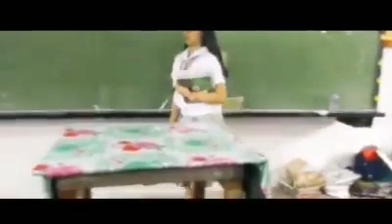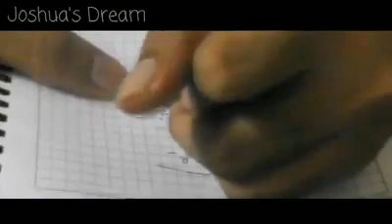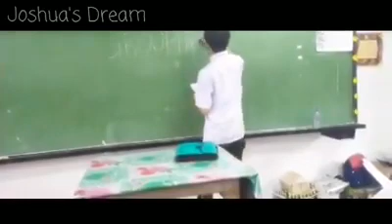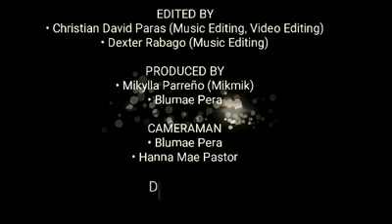QUADRATIC EQUATION SONG | JINGLE MAKING (our performance task in Mathematics)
📌This video is all about:
QUADRATIC EQUATION SONG | JINGLE MAKING (our performance task in Mathematics) This video po was taken year 2019 when I was in grade 9. I'll dump it here para mababalikan ko hehe. Yung leader po namin ang nagcompose niyan and ako naman po ung naging director and sorry po if medjo magulo ung sequence basta parang nag review siya sa panaginip niya🥲 Hindi po perfect pero pinaghirapan po namin yan. Sana makahelp sainyo for having an idea if may performance task din kayo na mag c-compose ng math jingle🤗

I hope you enjoyed the video! Thank you all! from the bottom of my 🤍✨

Hello everyone! my name is Mikylla Parreño, and I enjoy making videos.🥰 I'll post my vidoes here instead of on Facebook because I'm too shy to post it there. I'm so excited to use it as my video journal for collecting memories, of my kikay vlogs, school-related videos and other entertaining videos!😉 With my uploads, I hope to help you and make you happy!🥳
-Xoxo

- CCTO for music used -